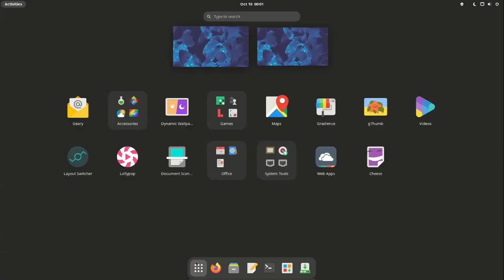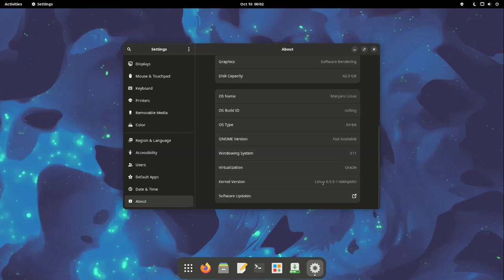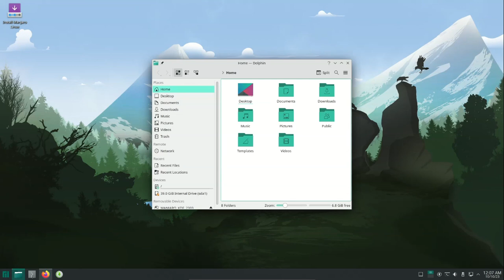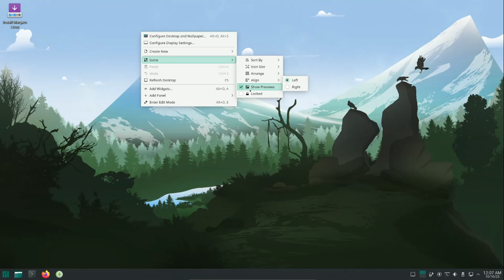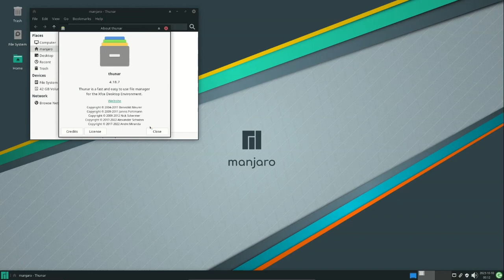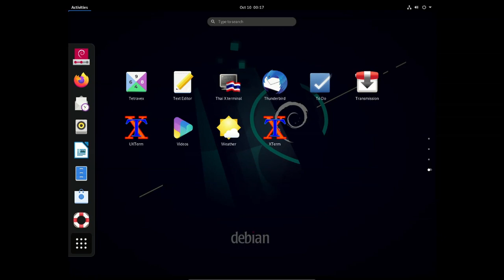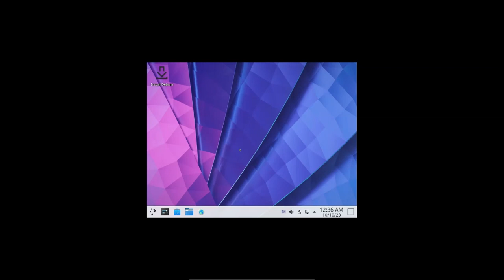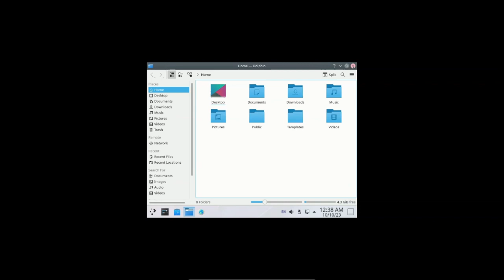Manjaro 23.0.3 ( GNOME, KDE, XFCE ) | Debian Linux 11.8